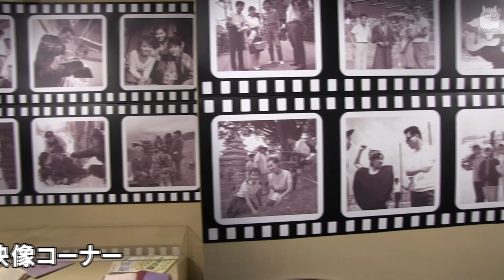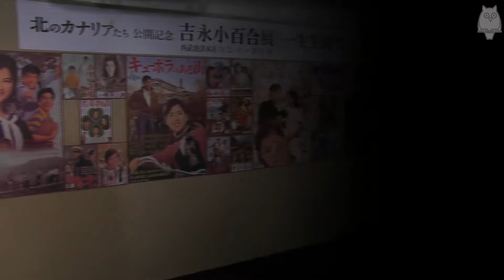吉永小百合 美しさは永遠に♥吉永小百合展in池袋2012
More Info 詳しい情報と他の番組はこちらからどうぞ。ニュース、アニメ・コスプレ映像、街美女などの番組をご視聴できます☆

～Sayuri Forever～
吉永小百合さん主演映画『北のカナリアたち』公開を記念して
「吉永小百合展　一生生徒で...」が池袋の西武デパートで2012年10月23から31日まで開催。

会場には、学生時代に日活に送った履歴書や、人気のプロマイド写真、駒場高校に通っていた当時の学生服など、合計350点を展示しています。
池袋にお越しの際は、ぜひ足を運んでみてください♪

＝＝INFO＝＝

映画『北のカナリアたち』
監督：阪本順治
出演：吉永小百合、柴田恭兵、仲村トオル、里見浩太朗、森山未來、満島ひかり、勝地涼、宮崎あおい
2012年11月3日公開

「吉永小百合展　一生生徒で...」
西武池袋本店にて2012年10月23～31日開催